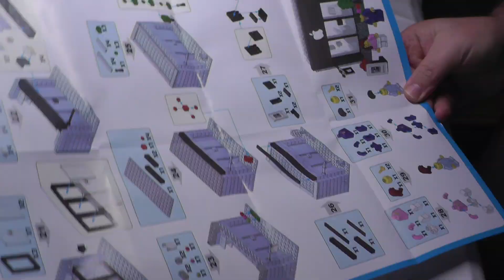Modbrixx - Handyladen - Schnellbau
Heute mal wieder etwas kurzes… Habe per Zufall diese kleinen Bausatz gesehen und wollte ihn unbedingt haben, auch wenn er nicht so ganz zum Thema Eisenbahn passt. Aber als Dekoelement einer evt. Bricksanlage, kann ich es mir schon ganz gut vorstellen…
Wie immer viel Spaß damit!